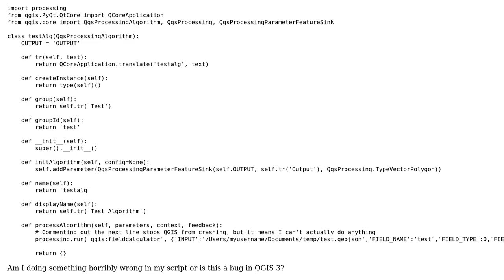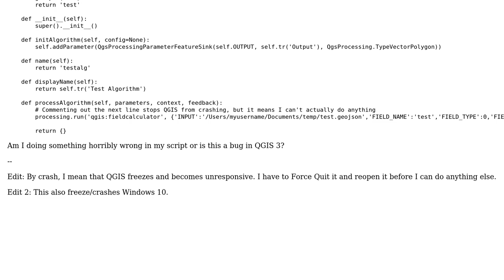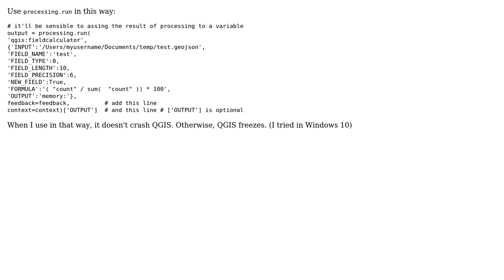GIS: Running Processing Script crashes QGIS3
With thanks & praise to God, and with thanks to the many people who have made this project possible! | Content (except music & images) licensed under CC BY-SA | Music | Images & others | With thanks to user Kadir Sahbaz user Josh and the Stack Exchange Network Trademarks are property of their respective owners. You are responsible for your own actions.